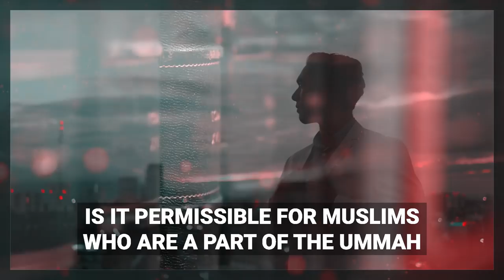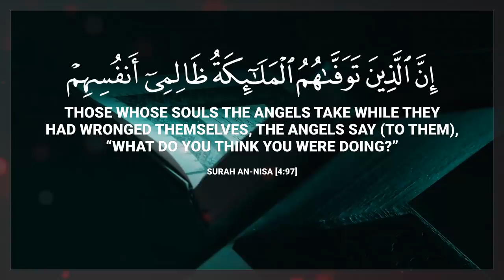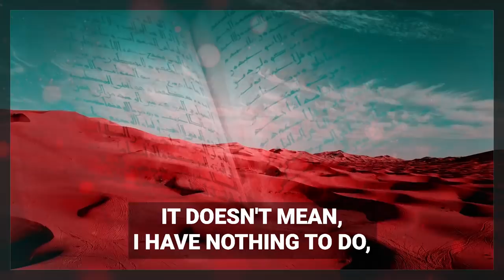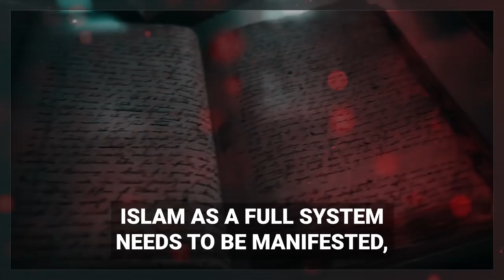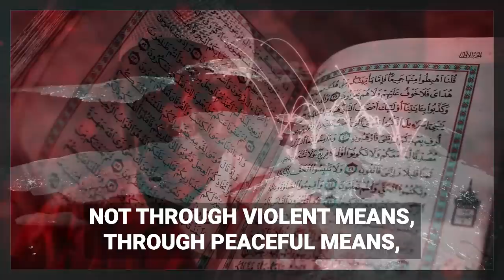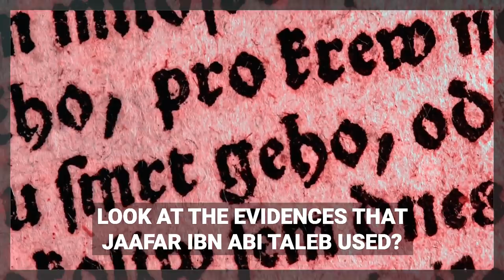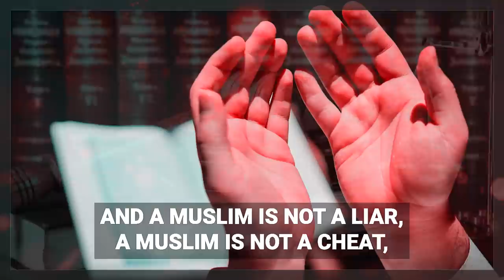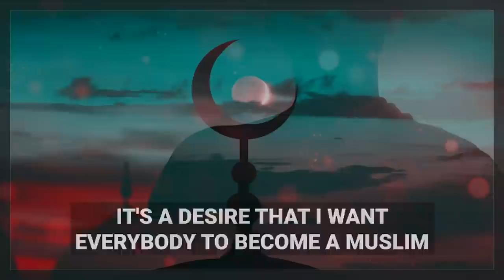[SHOCKING] MUHAMMAD (ﷺ) ORDERED MUSLIMS TO DO HIJRAH FROM NON-MUSLIM COUNTRIES?! 🤯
Chapter Timecodes:

00:00 - Intro & Question
00:56 - Hanafi, Shafii & Hanbali Position
1:26 - Maliki Position
2:19 - Al-Mawardi's Opinion
3:12 - Evidences From Quran & Sunnah
10:25 - Can You Be A Good Muslim In A Non-Muslim Country?
11:18 - What Should Muslims Living In Non-Muslim Countries Do?
15:17 - Story Of Muslims In Abyssinia
21:09 - Story Of Hudhayfa Ibn Al-Yamaan
23:37 - Conclusion

Speakers: Sheikh Dr. Yasir Qadhi